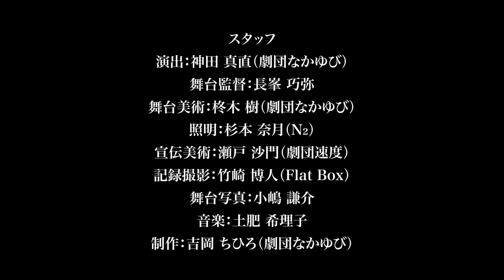【舞台芸術】森本薫『みごとな女』（演出：神田真直）【演劇】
Nakayubi.-11「戦争前夜の作家たち」
於：gallery Main

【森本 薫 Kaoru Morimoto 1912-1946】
大阪に生れる。旧京都帝大英文科卒業。在学中は、京都で演劇活動。1940年、文学座に参加。「大東亜共栄圏」を主題とした『女の一生』は、杉村春子主演だけでも947回の上演回数を誇る。1946年、京都にて早世。

【あらすじ】
裁縫教室であまり高く評価されず、家で弾くピアノもあまりうまくない、あさ子。母の真紀は、そんなあさ子の将来を案じていた。そこに、収が訪ねてくる。真紀は収に、縁談が持ち上がっている医者の弘のことを話し、紹介する。収は弘の人となりに触れ、弘とあさ子の関係への期待を語る――。

【出演】
飯坂美鶴妃
土肥希理子
武士岡大吉（劇団つちの娘）
柊木樹（劇団なかゆび）

【スタッフ】
演出：神田真直（劇団なかゆび）
舞台監督：長峯巧弥
舞台美術：柊木樹（劇団なかゆび）
照明：杉本奈月（N₂）
宣伝美術：瀬戸沙門（劇団速度）
記録撮影：竹崎博人（Flat Box）
舞台写真：小嶋謙介
制作：吉岡ちひろ

【劇団なかゆび】
同志社大学の学生劇団・第三劇場の神田真直を中心に2014年結成。京都学生演劇祭2016審査員特別賞、第二回全国学生演劇祭審査員賞を受賞のほか、第二回大韓民国演劇祭in大邱での招聘公演の経験を持つ。エクリチュールの独裁体制に対するレジスタンスとして上演を敢行し、存在を了解することを観客に要請する。古典戯曲から創作戯曲まで幅広く取り扱いつつ「問いの同時代性」を主眼に上演に取り組む。